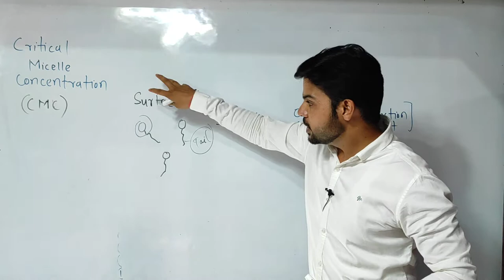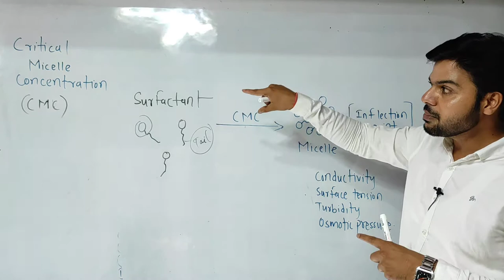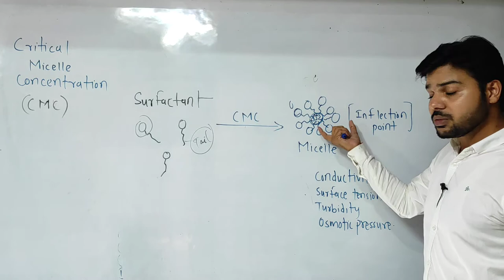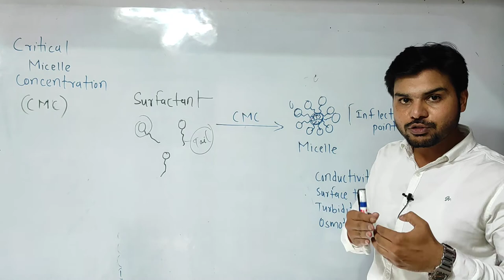Critical micelles concentration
cmc
introduction of critical Micelle Concentration
critical Micelle Concentration of surfactant

aasan pharma classes
vishal sir